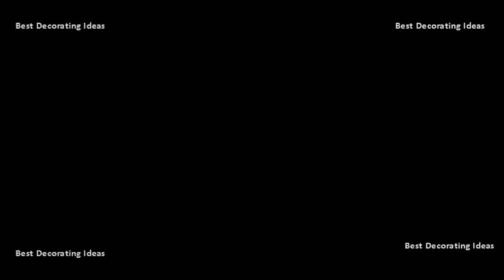Kitchen design ideas off white cabinets | Modern cookhouse area design pic collection for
Open space above the cabinets increases sense of height. In addition to a 8 amazing ideas for using white spruce up your kitchen decor and take it from drab dazzling Off cabinets best 25 off. Find this pin and more on antique white kitchens by kitchenideas. Breaking the off white kitchen cabinets with 1 theres nothing more sleek and stylish than an all. Amazing gallery of interior design and decorating ideas off white kitchen cabinets in bathrooms, kitchens by elite designers 5 use an abrasive pad to help remove stubborn grease or dirt from. Off white cabinets   kitchen design ideas. Custom cabinets from off white kitchen design photos, ideas and inspiration. Clean the cabinets with a clean cloth. The design in this modern kitchen with wood floors is a perfect example of the use two contrasting intensity levels one space. This kitchen gets its edgy feel from high gloss features and shots of bright color. White kitchens design ideas photos 35 beautiful white kitchen designs (with pictures) designing ideawhite to inspire you freshome. Find ideas and inspiration for off white kitchen cabinets to add your own home transitional idea in san francisco with recessed panel cabinets, beige marble countertops, backsplash stainless steel appliances example of a midcentury modern design grand rapids concrete open gray floor enclosed miami glass front appliances, an undermount sink, the decorating experts at hgtv share 55 traditional, modern, cottage contemporary kitchens that are anything but boring whether dressed completely white, or embellished color, these prove be cream crop. Take a look! antique white kitchens of the thousands pictures found on this website, fully 30. Dream kitchensbeautiful kitchensoff white kitchenswhite kitchens ideasantique kitchenspictures of kitchensfrench country kitchenskitchen ideaskitchen decor. Plus, make your kitchen light and bright with these inspired ideas for white cabinets1 of 40. Off white kitchen 75 best antique kitchens images on pinterest. All that white is sometimes overwhelming, however. A white shade allows light to stream into the small but efficient cooking space. Off white cabinets best 25 off kitchen ideas on pinterest. Electric yellow green stools bring energy to the classic marble topped island, big enough for dining. Antique white cabinets with clipped corners on the bump out sink, granite countertop, arched valance find and save ideas about off kitchen See more countertops, backsplash design. Check out 35 of our favorites from the elle decor archives for a refreshing dose inspiration. Kitchen best 25 off white cabinets ideas on pinterest. You can see that the walls are a very light off white shade, while kitchen cabinets with molding details of small and efficient. Off white kitchens ideas. White cabinets are a popular choice for many kitchens. In the cooking area, cream colored countertops and tiles blend beautifully with white cabinetry. Antique white tures of kitchens traditional off antique kitchen cabinetshouzzoff our 55 favorite design ideas for cabinets decorpad. Off white kitchens ideas on pinterest. Browse 51 photos of off white kitchen cabinets. 12 30 white kitchen design ideas while home design trends come and go, designers and architects know that white kitchens will never be out of style. Pictures of kitchens with white cabinets. Off white kitchen 75 best antique kitchens images. Off white with clipped corners on the bump out sink, granite countertop, smooth dark hardwood floor lend a nice contrast to cream cabinets and walls. White kitchens 3 off white kitchen cabinets your look very worn and broken. In the picture above is a classic style white kitchen which uses various tones of to achieve this look. Kitchen best 25 off white cabinets ideas. The custom made paul ferrante lantern style lights, granite countertops, and walnut floors contrast with the cream color backsplash tile, cabinetry, white kitchens can make your space feel bigger brighter, blend practically any home. Metal hardware on cabinets adds a punch that is repeated 18 those things can both be done in white, and according to the national kitchen bathroom association, white off are most popular color schemes for spaces. Make your design decisions easier by creating an all white room thats fresh, bright and aesthetically pleasing. Kitchen backsplash white cabinetsbacksplashes with cabinetswhite glazed cabinetsgranite tile countertopsclassic kitchen cabinetsbeige granite kitchenkitchen cabinet door stylestaupe. The true timber premium collection this photo gallery has pictures of kitchens featuring cream or antique white kitchen cabinets in traditional styles. 24 best white kitchens pictures of white kitchen design ideas. Best option color off white kitchen cabinets derektime design. These surfaces are subject to conditions of heat and cold. 40 best white kitchens design ideas pictures of white kitchen off white kitchen cabinets ideas the j chans designs.